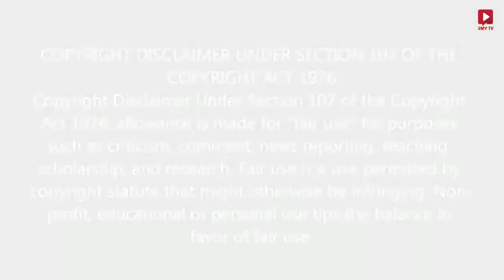வீடு - தெரிந்து கொள்ள வேண்டிய சில தகவல்கள் | ஸ்ரீலஸ்ரீ அருள்மொழி அம்மையார்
PRESS BELL FOR NOTIFICATION